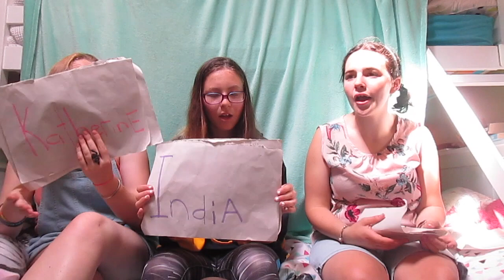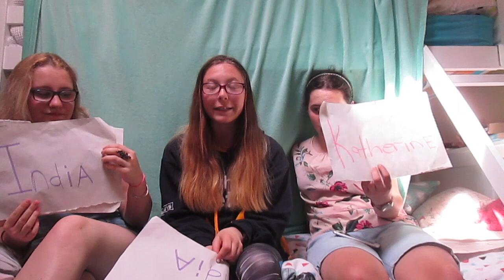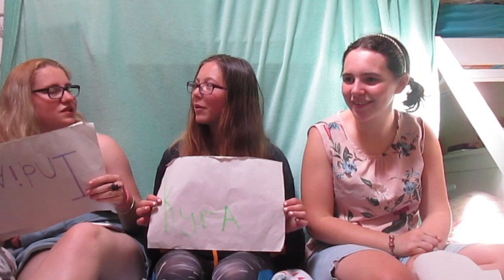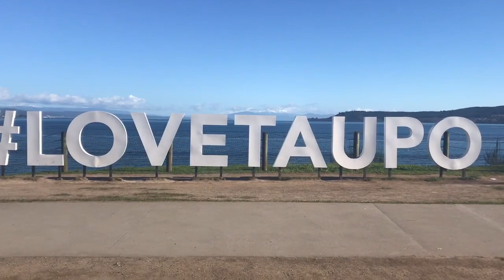Most Likely too challenge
Today I had Katherine and Kyra with me, we did the Most Likely Too.
This video was lots of fun to make so I hope its as much fun to watch.